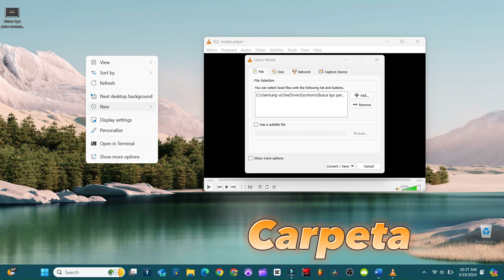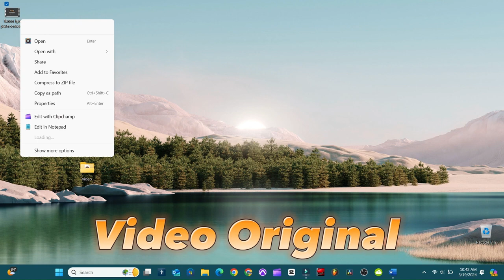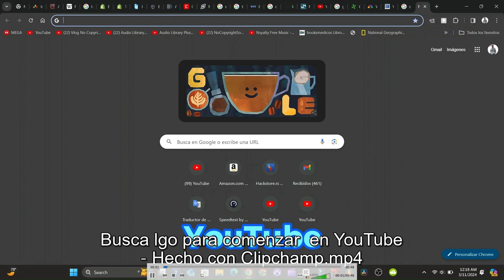Cómo convertir videos de un formato a otro usando tu Reproductor VLC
Convertir un video de un formato a otro con tu Reproductor VLC

00:00 Resumen del video
0:14 Busca Reproductor VLC
0:20 Convertir y guardar
0:31 Convertir el video Par a ver los Formatos.
0:39 Seleccionar el Destino
0:46 Comenzar a Renderizar el vídeo
1:34 Como salio el video Renderizado.
1:40 Reproduciendo el video Renderizado

Musica utilizada

Skyline - Mehul Choudhary